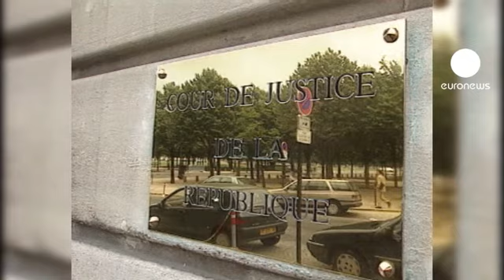Christine Lagarde investigada por suspeita de favorecimento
A justiça francesa abriu oficialmente um inquérito para investigar Christine Lagarde. Sobre a atual diretora do Fundo Monetário Internacional recai a suspeita de favorecimento do empresário Bernard Tapie, um amigo próximo de Nicolas Sarkozy, quando ainda era ministra das Finanças.

O advogado de Lagarde declarou que a abertura do inquérito "não é, de todo, incompatível", com a sua atividade à frente do FMI e mesmo que, na altura da nomeação, o fundo tinha sido prevenido sobre esta eventualidade.